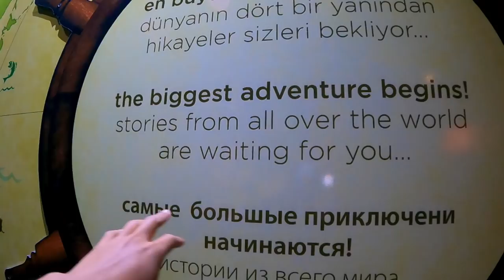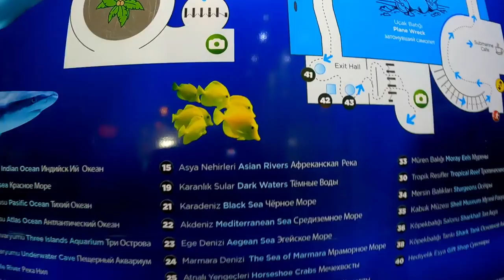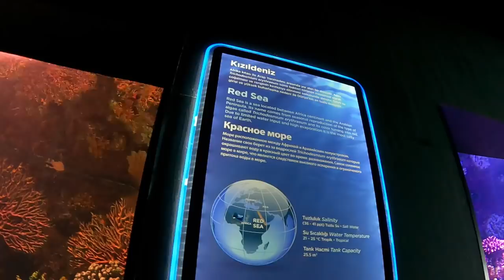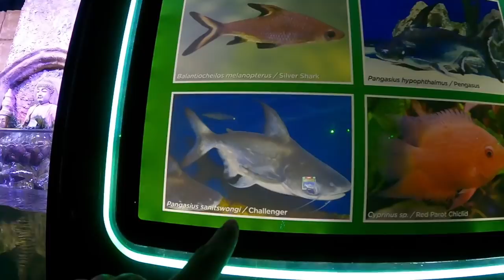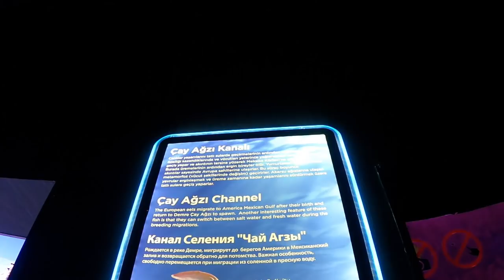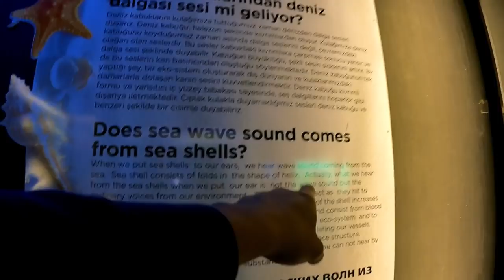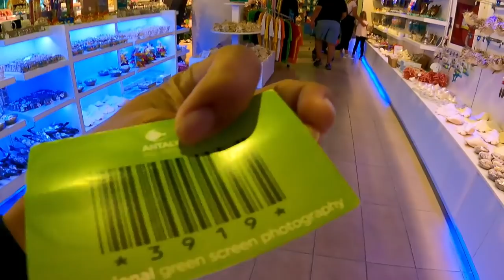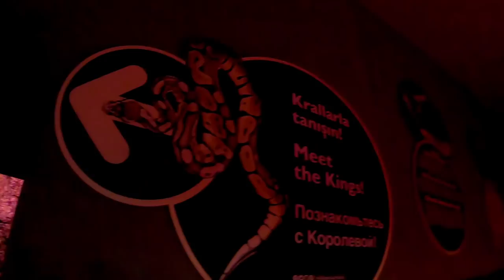อุโมงค์ยาวที่สุดในโลก! พาชมสัตว์โลกต่างแดนที่ Aquarium | Turkey [ss2 EP16]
* คลิปนี้มีคำบรรยาย ไทยและอังกฤษ กดเลือกที่การตั้งค่ามุมคลิปได้เลย
* This video has Eng/Thai subtitles
ดีจ๊ะตัวเอง

ผมเป็นคนที่เติบโตและชื่นชอบเกี่ยวกับธรรมชาติมาตั้งแต่เด็กแล้ว ทุกๆประเทศที่ผมไปเยือนนั้น ผมจะไม่พลาดที่จะเข้าไปชมสัตว์ต่างแดนที่สวนสัตว์หรืออควาเรี่ยม วันนี้ผมจะพาเพื่อนๆไปสัมผัสกับ Aquarium ที่มีอุโมงค์ยาวที่สุดในโลก อยู่ที่เมือง Antalya ประเทศตุรกีนี่เอง

แพลตฟอร์มอื่นๆ